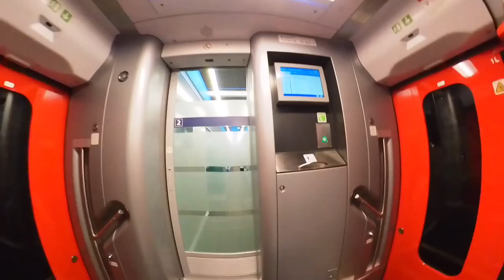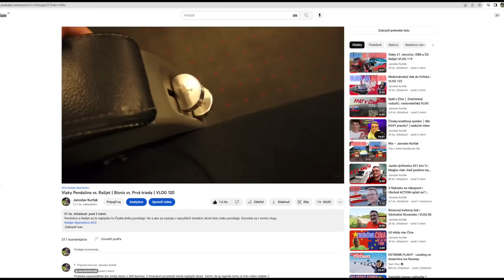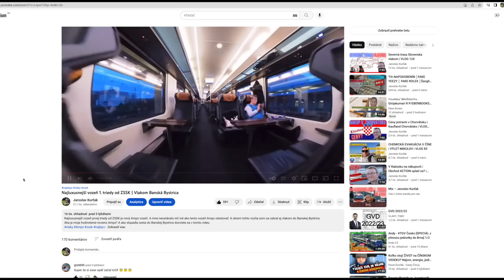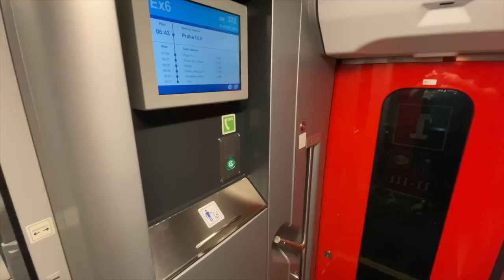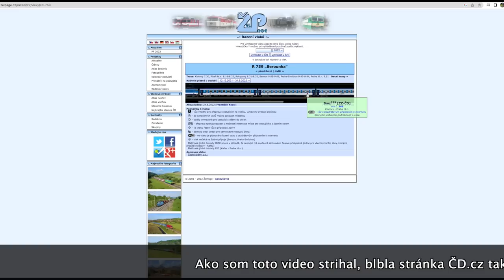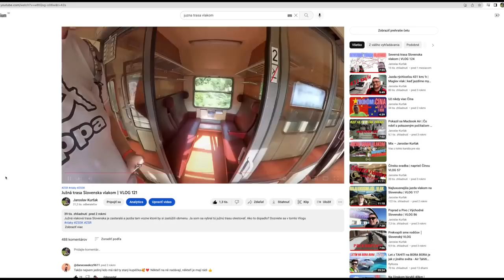Vlak InterJet to najlepšie od Českých dráh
Interjet je vlak, ktorý má už dlhšiu dobu zaujímal a mal som ho v hľadáčiku. A keďže som bol v Prahe tak som využil tú príležitosť sa ním zviesť do Plzne